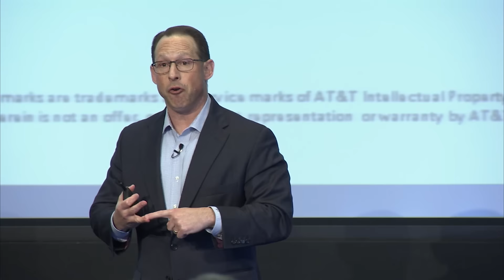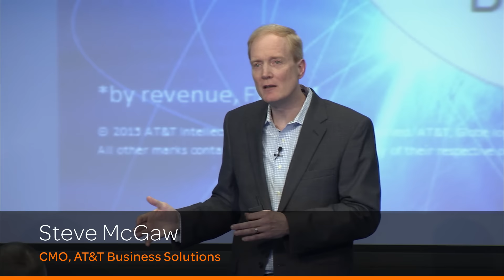2015 AT&T Industry Analyst Summit: Part 2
AT&T executives discuss changes in the industry and AT&T's progress at the 2015 AT&T Industry Analyst Summit.